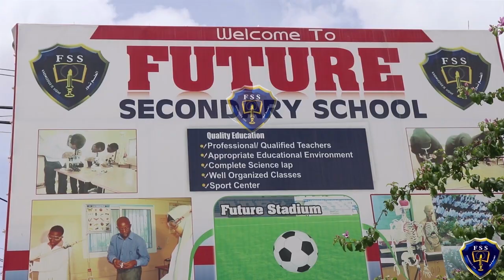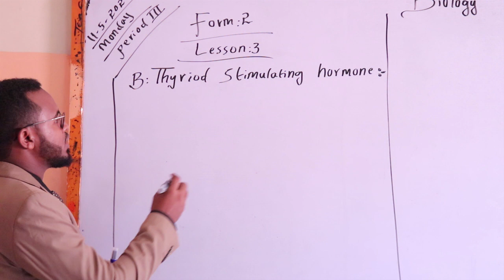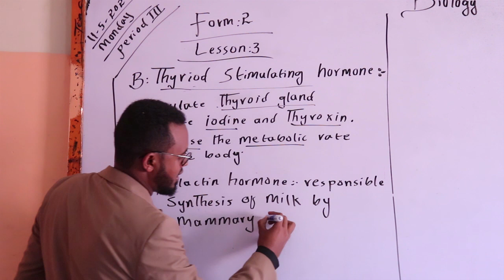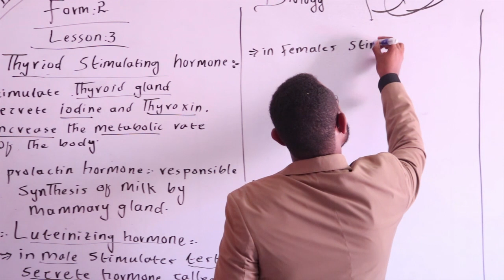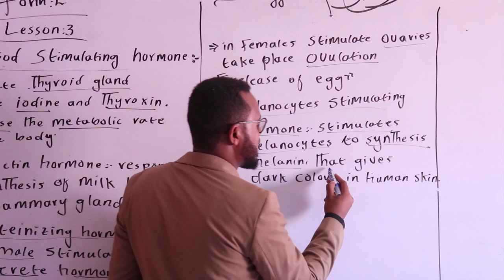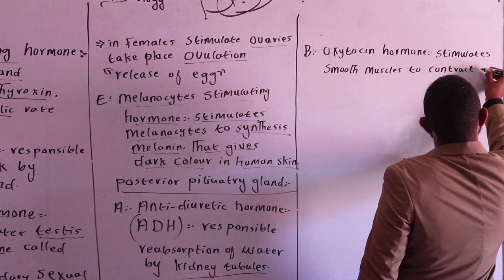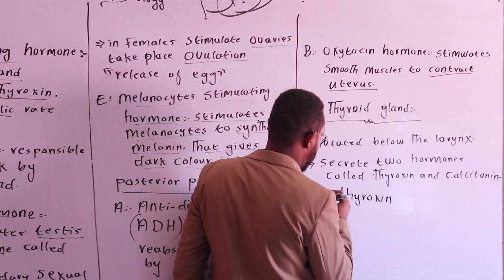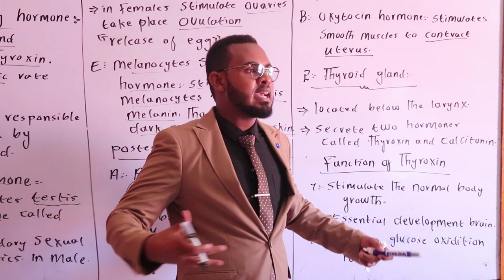FORM TWO//BIOLOGY//LESSON 3//TEACHER: SIYAADCAALIN